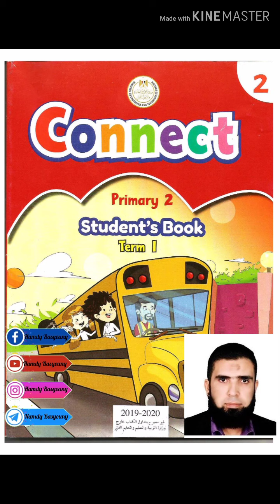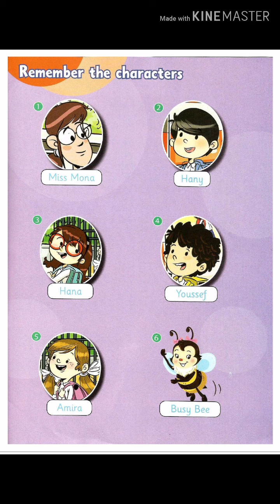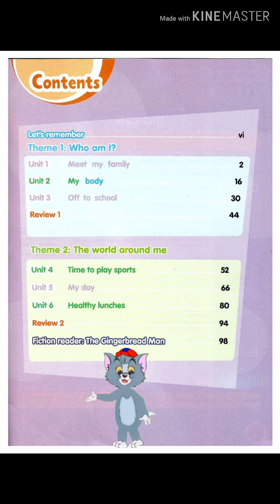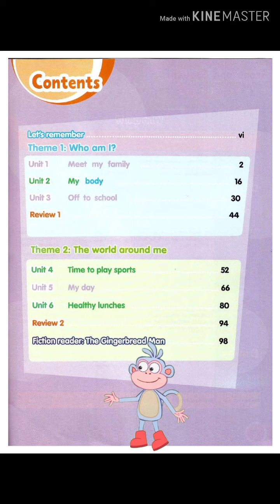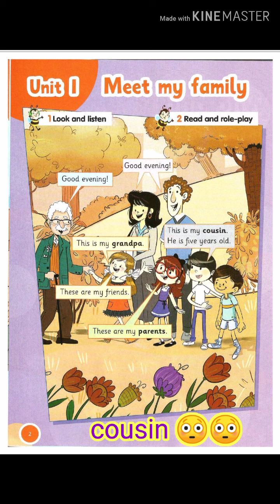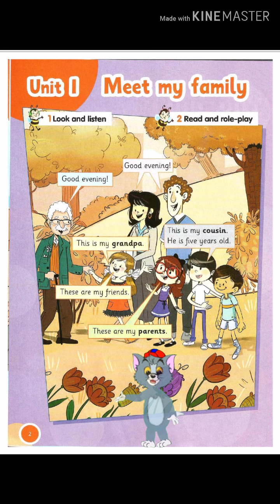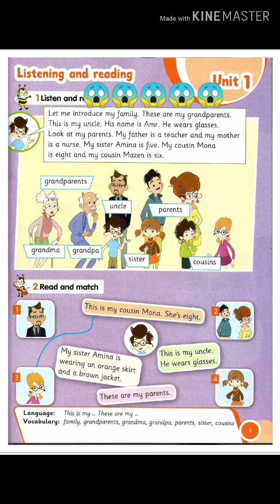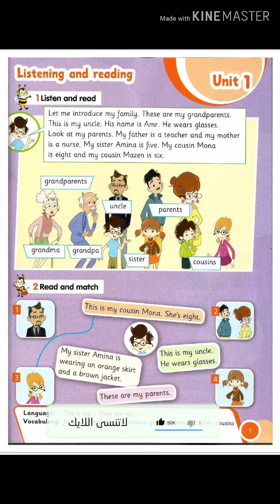شرح الوحدة الأولي منهج كونكت للصف الثاني الابتدائي"الجزء الأول" Connect prim2